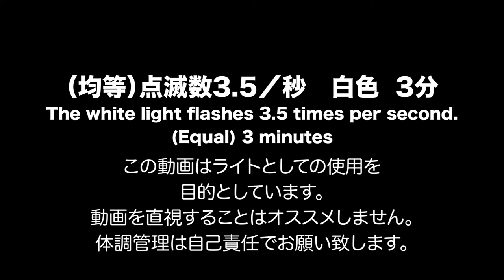(明暗時間均等)点滅ライト(Flashing Light)1秒間に3.5回点滅(白色)／Flashes 3.5 times per secondPlay for 3 minutes (white)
この動画はライトとしての使用を目的としています。
動画を直視することはオススメしていません。
動画のライティングの利用や暗闇でのお遊びなどでご利用ください。
白色の画面が1秒間3.5回のスピードで点滅を3分間繰り返します。
明暗時間は均等に表示されます。
体調管理は自己責任でお願い致します。